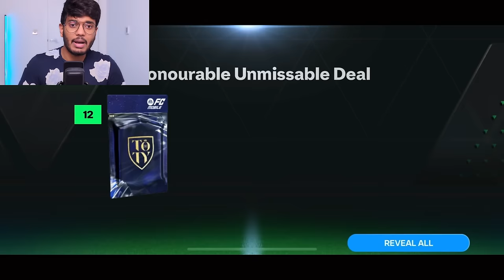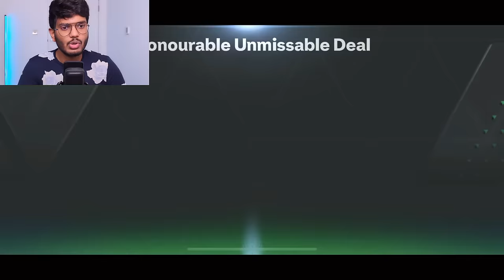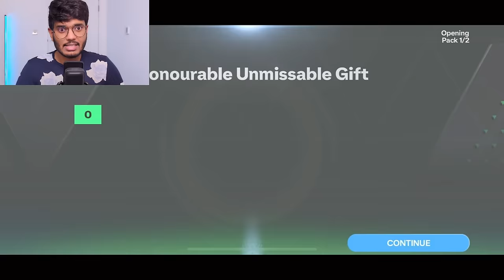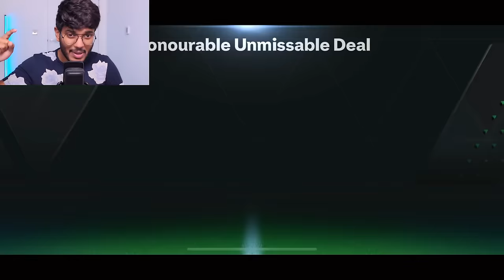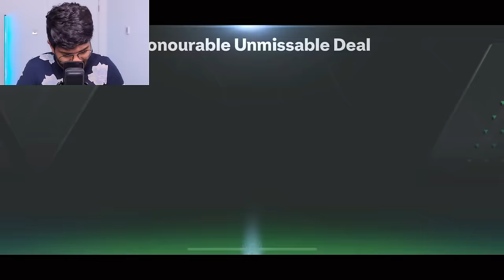My Final Honourable Mentions/TOTY Pack Opening - FC MOBILE